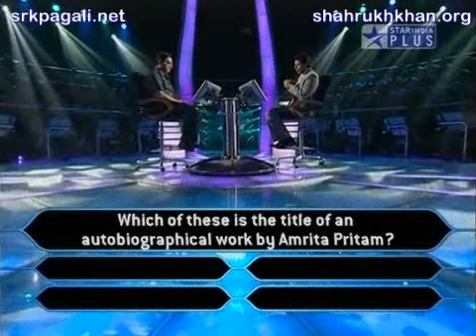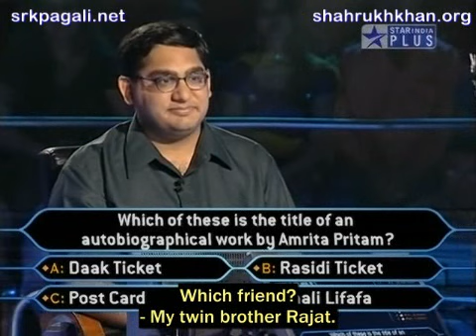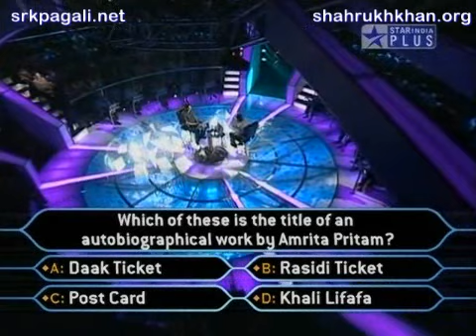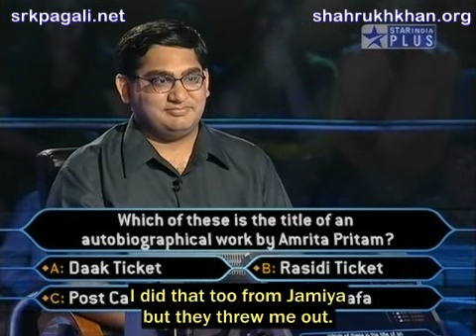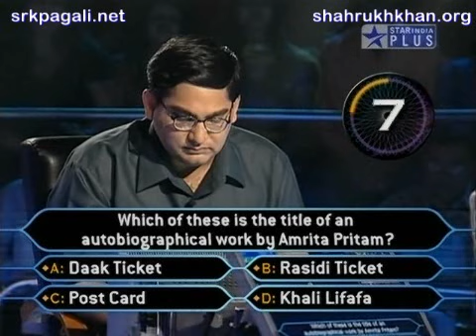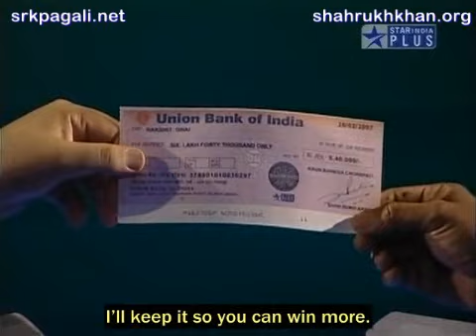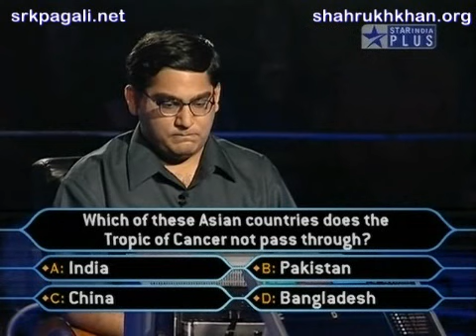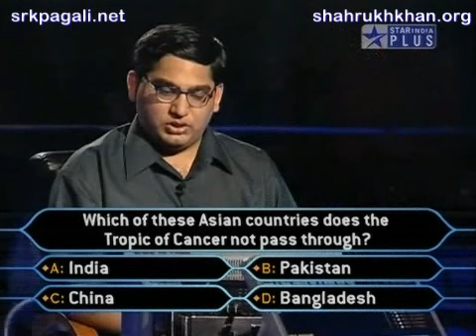KBC 3 - Episode 23d (visit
Translation: Palacerani
Subtitles: Maryah